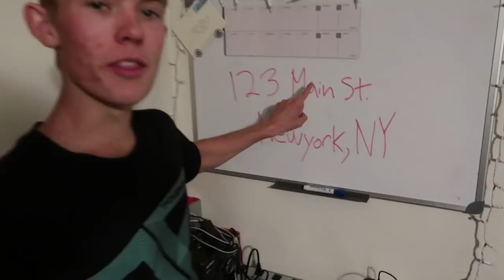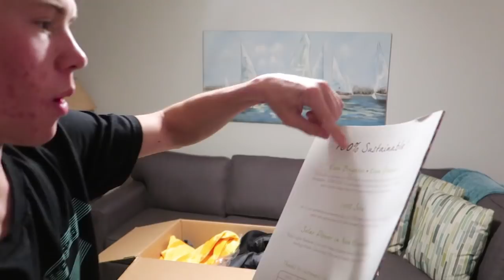DEAR YOUTUBE, THIS ISN'T A NORMAL UPLOAD...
New valentine's merch is finally here... make sure to get some of that soon cause it's going fast... those yellow rose hoodies... also a little sneak peak of some spacestation gaming merch coming out soon...